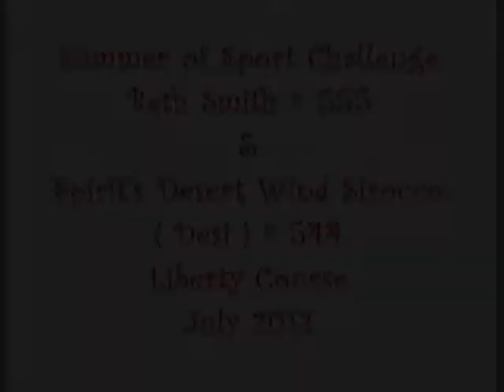Summer of Sport Challenge, OLHA Beth Smith # 555 & Desi # 544 Liberty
Summer of Sport Challenge,  Horse Agility Club OLHA July 2012.Liberty Class.
Beth Smith # 555 and Desi # 544, Briarrose Stables, Indian River, Prince Edward Island, Canada